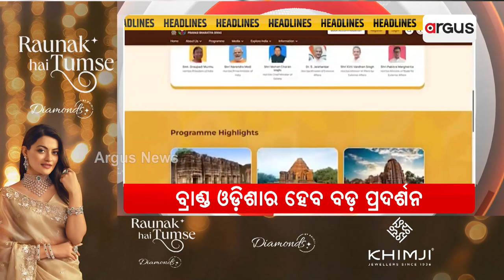Headlines 7PM | 10 Dec 2024 | Argus News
+ `ପାରାଦୀପ ହେବ ଦେଶର ଶ୍ରେଷ୍ଠ ବନ୍ଦର'
+ ମହିଳାଙ୍କୁ ଉସ୍‌କାଇବାକୁ ବିଜେଡି ଷଡ଼ଯନ୍ତ୍ର !
+ ବ୍ରାଣ୍ଡ ଓଡ଼ିଶାର ହେବ ବଡ଼ ପ୍ରଦର୍ଶନ
+ ପୋଲାଭରମ-ସଂକଟ ପଛରେ ବିଜେଡି ଅବହେଳା
+ ବାଂଲାଦେଶରେ ହିଂସା - ଓଡ଼ିଶାରେ ପ୍ରତିବାଦ